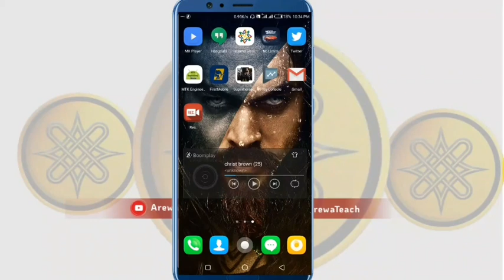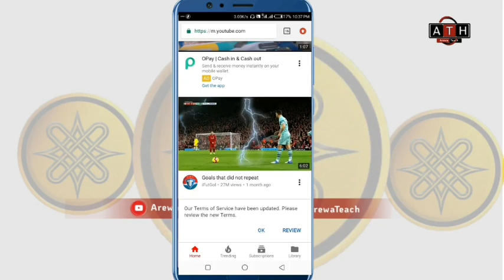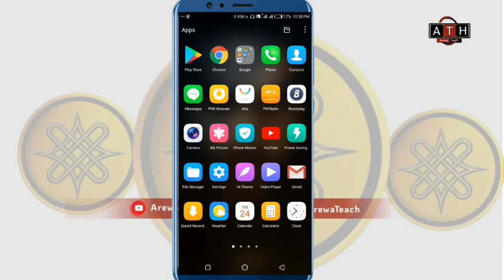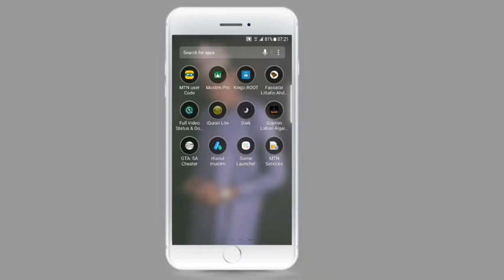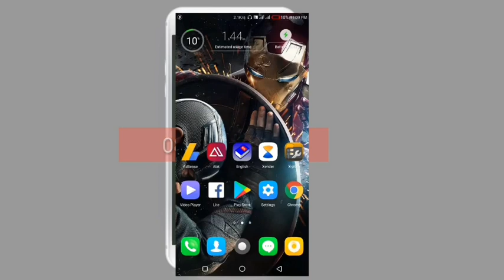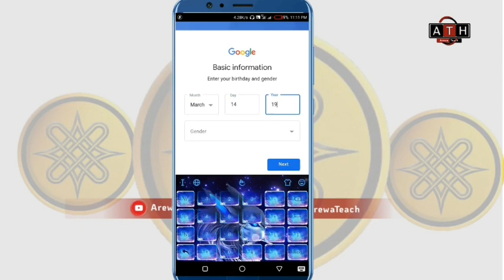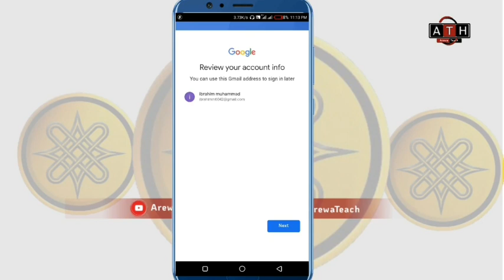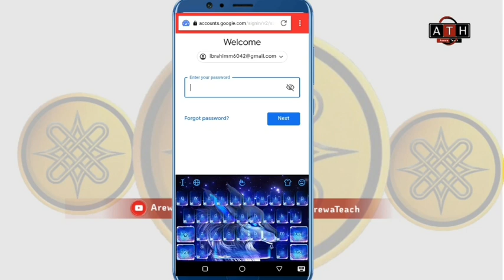Yadda ake Kirkiri Youtube channel || Darasi na 1, Mataki na 2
Yau zamu daura a Darasi na 1, Mataki na2 kan Yadda ake Kirkiri Youtube channel